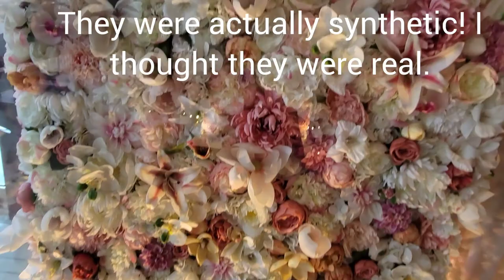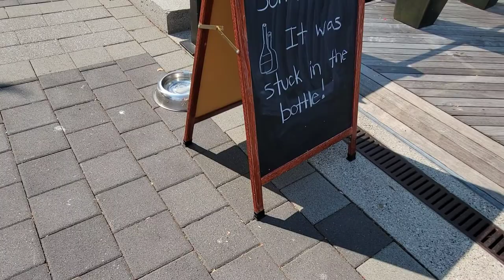Vancouver Vlog - Walking the Seawall and Lunch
Join me on a beautiful day walk around Vancouver. I show you the Seawall and cruise ship terminal, the beautiful north shore mountains, go for a little lunch at the Fairmont Pacific Rim, enjoy a glass of Wine at Lift and go fora stroll on Robson Street.